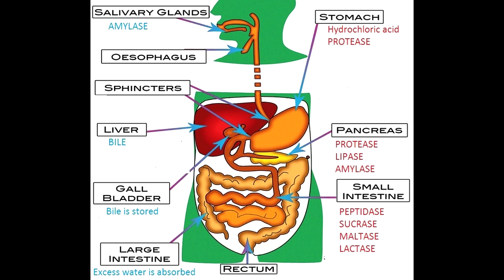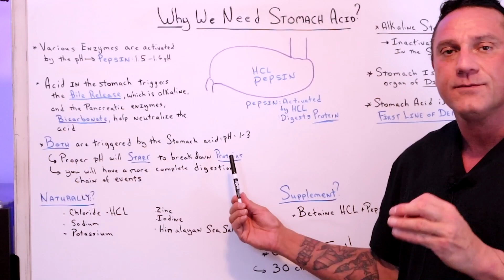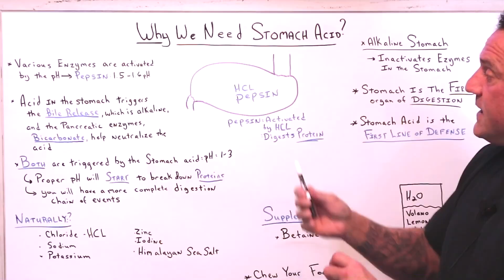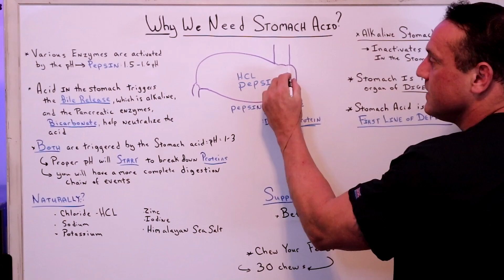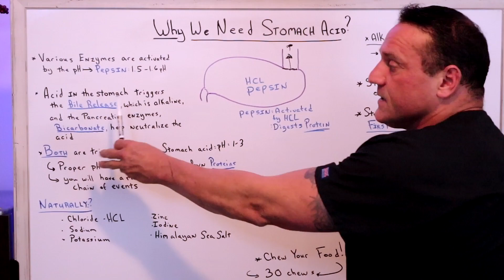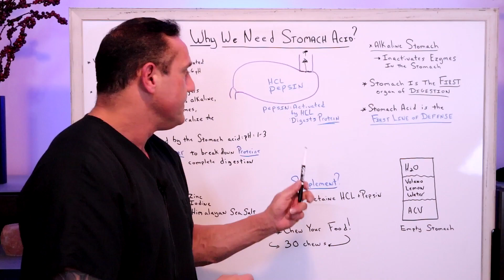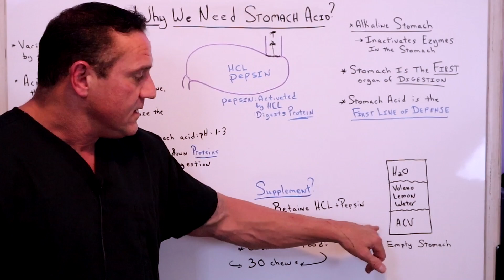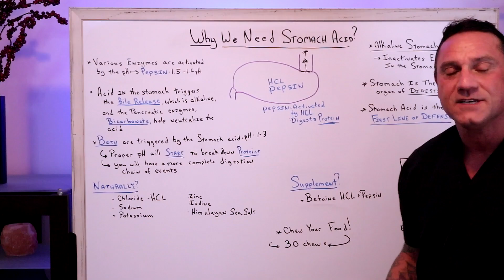How To Acidify Your Stomach?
Signs of Symptoms
1. Gas and bloating shortly after meals
2. Sense of fullness
3. Nausea after taking supplements
4. Weak, peeling or cracked nails
5. Dilated capillaries on cheeks and nose
6. Allergies

It is called:
'Organic Volcano Lemon Juice'

Hypochlorhydria is a deficiency of stomach acid. If you don’t have enough stomach acid, you can’t digest food properly or absorb its nutrients. This leads to indigestion, malnutrition and sometimes bacterial overgrowth. Fortunately, hypochlorhydria is relatively simple to test and treat.

Stomach acid plays two important roles in your body: breaking down food and killing harmful microbes that you ingest1.

Acidity levels are measured by the pH scale from 1 to 14, with 1 being the most acidic, 7 being neutral, and 14 being the most alkaline.

The pH of stomach acid (hydrochloric acid) is around pH 1, which is as strong as battery acid. Although, gastric juice also contains water and mucus, so normal pH of the stomach is typically between pH 1.5 to pH 3.5,

Low stomach acid, also known medically as hypochlorhydria, is when the stomach does not produce enough acid to maintain a strong acidic environment.

How to treat low stomach acid?
Apple cider vinegar (ACV) is claimed to be helpful since ACV has a similar pH to stomach acid of around 2.5. Mix 1/3 of ACV, 1/3 Volcano Lemon Water, 1/3 of clear water in a shot glass.

Betaine HCL
Digestzymes-Designs for Health
Digestive Enzymes Ultra w/ Betaine-Pure Encapsulations
Betaine Hcl Pepsin

26W276 Geneva Road  Suite C
Carol Stream, IL  60188